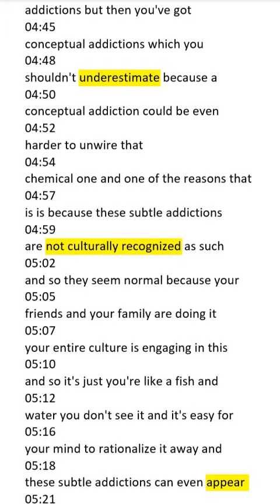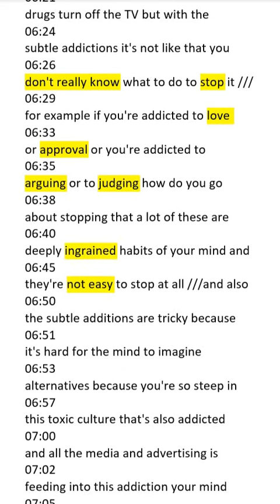Introduction of Leo's Subtle Addiction ( since 4m 27sec )